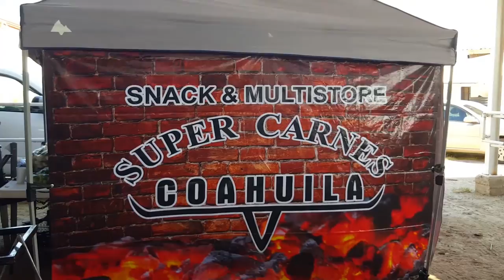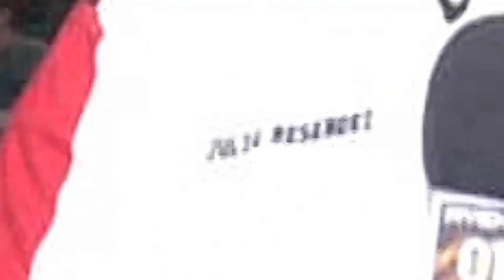Ruta El Carbonazo 2016